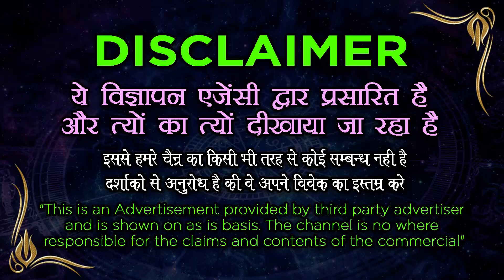प्यार का नाम लिखकर इसे यहां पर छुपाते ही 10 मिनट में प्यार का CALL आएगा